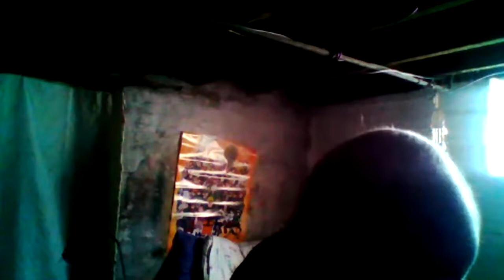[Cyraxx Youtube 2020-9-27] awakening the light